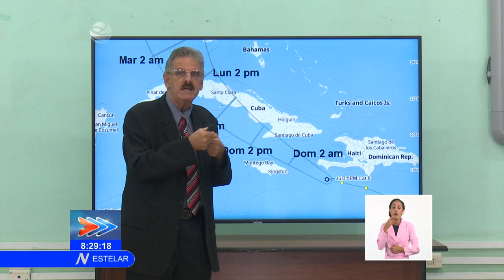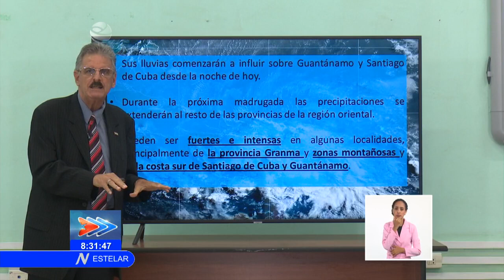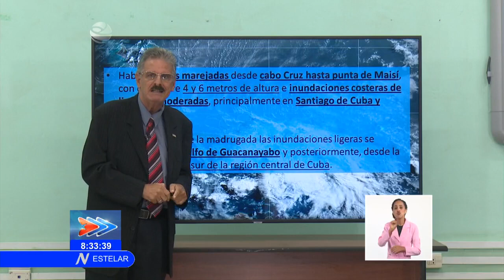Tormenta tropical Elsa continúa acercándose a Cuba (03-07-21_8.00 PM)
De acuerdo con la información del Centro de Pronósticos del Instituto de Meteorología, la TormentaTropicalElsa continúa acercándose a Cuba. Desde la noche de hoy en la región sur oriental, comenzarán a incrementarse las áreas de chubascos y lluvias, que pueden ser fuertes e intensas en algunas localidades, y en la madrugada la intensidad del viento y la altura de las olas pudieran provocar inundaciones costeras de ligeras a moderadas.